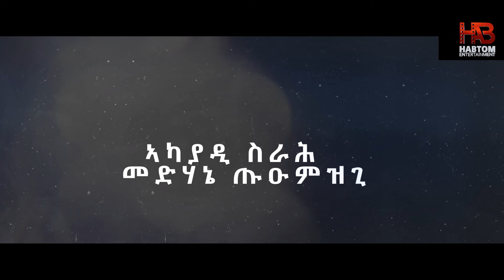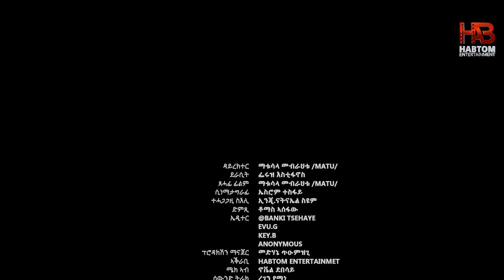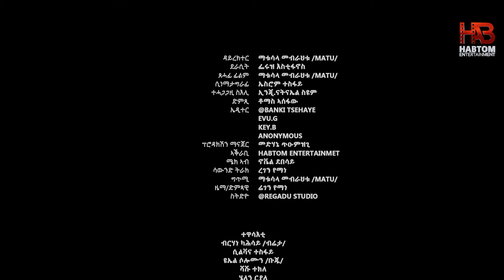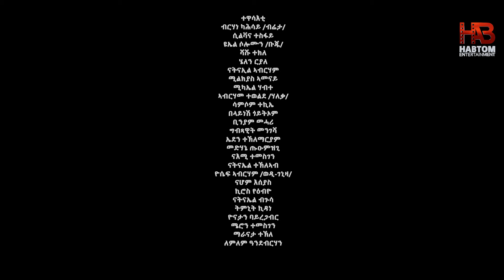NEW ERITREAN SITCOM MOVIE " ECHO "PART 5 ሓዳሽ ሲትኮም ፊልም/" ኢኮ" by Matusala Mebrahtu#neweritreancomedy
ECHO "ኢኮ: 👉ወትሩ ሰሉስ @HabtomEntertainment

©ኣብዚ ቻነል ካብ ዘለዉ ቪድዮታት ብዘይፍቓድ ዋና ኣውሪድካ ምጥቃም ኮነ ምዝርጋሕ ክልኩል እዩ።